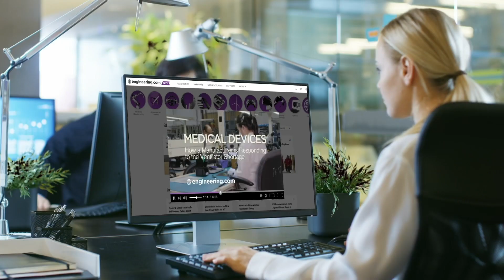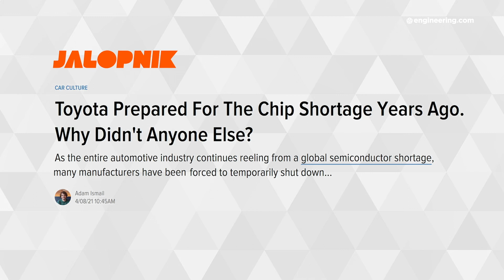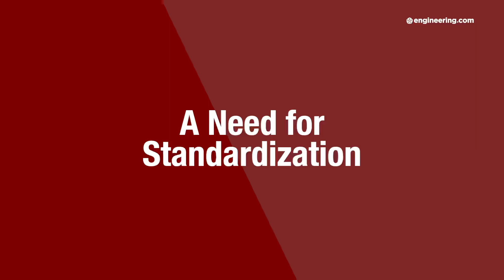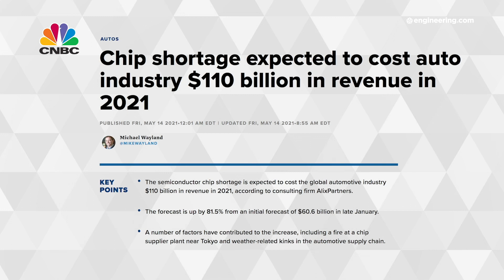One Solution to The Auto Industry Chip Shortage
Global automakers will cumulatively lose $110 billion as a result of a worldwide shortage of integrated circuits. Auto manufacturing has evolved into a global, just-in-time enterprise with extended and complex supply chains. Very vulnerable to external shocks. Covid 19 was the biggest shock imaginable, and now automakers are struggling to source critical components at a time when demand is roaring back post pandemic. Could this issue have been avoided? Jim Anderton thinks so and explains one way how.

STEM GAMES:
Play some fun and educational STEM games on engineering.com: